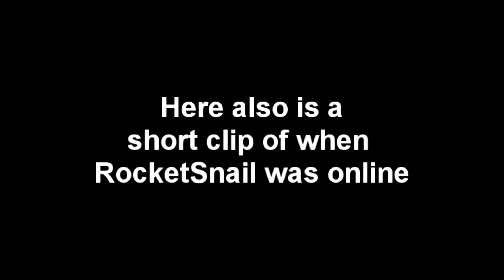White Toque Code & RocketSnail Online Box Critters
The White Toque is out now and I also have a small clip of when RocketSnail was online. Codes in Description.

Item Codes:
White Toque - /madeincanada
3D Glasses - /boxcritters3d
Sleepy Cap - /goodnight
Paper Hat - /boxcritterswiki
Red Space Suit - /oommgames
Pink Toque - /cute
Propeller Cap - /andybulletin
Viking Helmet - /rocketsnail

For more info follow @rocketsnail on twitter

Box Critters is a new virtual world made by the co-founder and creator of Club Penguin, Lance Priebe aka RocketSnail. Since there is no music currently in the room, I have put Club Penguin music in the background.